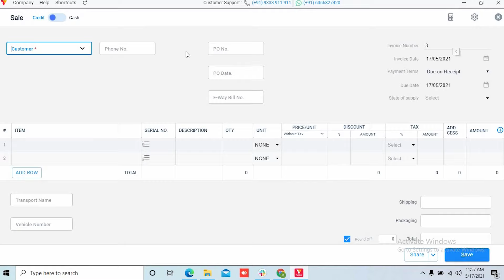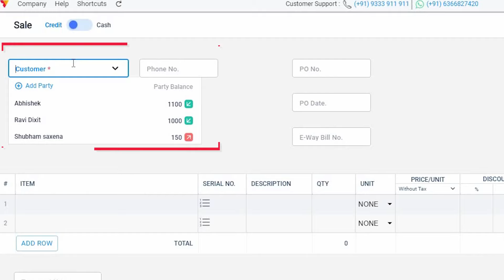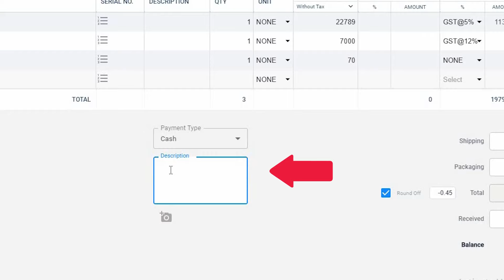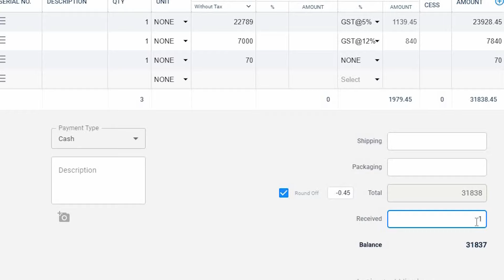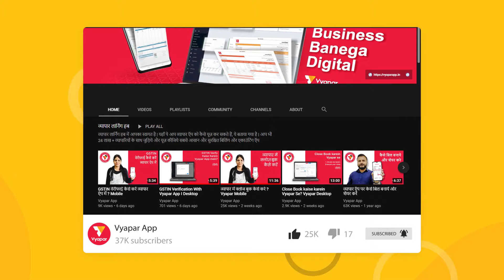Mobile se bill kaise banaye II gst bill kaise banaye II Vyapar App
. जानिये कि व्यापार ऍप से Sale invoice कैसे और कितनी आसानी से बना सकते हैं ? Isi ke sath ye bhi janange ki-
1. Sale invoice Kya hota hai?
2. Sale invoice kyu banaye jate hai?
3. Sale invoice ka record rakhna kyu jaruri hai?
4. Sale invoice kaise banaye?
5. Sale invoice customers ke sath share kaise kare?